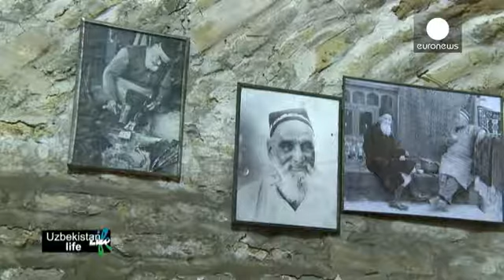Les artisans de Boukhara entretiennent le mythe - life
Boukhara a été fondée il y a 2500 ans. Par le passé, de nombreuses caravanes y faisaient étape...

Boukhara a été fondée il y a 2500 ans. Par le passé, de nombreuses caravanes y faisaient étape sur la Route de la Soie. La légende d'une oasis magique entre deux déserts se propageait alors jusqu'en Inde et en Chine. Aujourd'hui, la cité reste fascinante pour bon nombre de voyageurs.

Depuis Marco Polo, Boukhara - comme Samarcande, autre ville mythique d'Ouzbékistan - nourrit l'imaginaire : il y a ses innombrables monuments, mais aussi ses marchands qui accueillent encore les visiteurs sous les anciennes coupoles et dans leurs rues alentour. D'après notre guide, Mubashira Bahshilova, "on peut encore sentir cette atmosphère qui remonte à l'époque où l'ancienne cité était un centre économique majeur. Aujourd'hui encore, sous les coupoles," souligne-t-elle, "on vend des marchandises qui étaient acheminées ici il y a des centaines d'années et des produits locaux fabriqués à la main."

Ancienne cité islamique, la ville a conservé des vestiges de cette époque dont le minaret de Kalyan datant du XIème siècle. Grâce à une torche allumée en son sommet, il guidait les caravanes vers la ville.
Autre chef-d'oeuvre de la période prémongole : le mausolée d'Ismail Samani, édifié au Xème siècle. Ses façades présentent des jeux de lumières et de couleurs qui varient en fonction de la météo. Des effets qui s'expliquent d'après les spécialistes, par la disposition des briques. "L'architecte qui a réalisé ce mausolée a fait poser les briques de 18 manières différentes," nous explique Mubashira Bahshilova, "quand on regarde le bâtiment de près, on se rend compte que sur chaque façade, il y a dix fenêtres dont la décoration est spécifique," ajoute-t-elle, "les briques sont disposées différemment, donc aucune fenêtre ne se ressemble."
Dans cette ville aux 365 mosquées, 140 sites ont été classés au patrimoine de l'Humanité par l'Unesco.

Le plus grand représentant de la médecine arabe, Avicenne est né non loin d'ici, du temps des Samanides. Il se rendait souvent dans la résidence des émirs : la citadelle Ark qui a été plusieurs fois détruite au fil des siècles. A l'âge de 17 ans, Avicenne a guéri un émir dont la mort semblait certaine. Le médecin a refusé l'or qu'on lui offrait pour le récompenser : il a demandé un libre accès à la bibliothèque de la citadelle.

Autre héritage du passé : le sens de l'hospitalité des Ouzbeks. Du temps de la Route de la Soie, plus de 60 caravansérails avaient été construits à Boukhara pour accueillir et répartir les voyageurs selon leur langue. "Un invité, c'est comme un père," assure Doston Rajabov. "C'était comme ça dans les anciens temps et ce sera toujours comme ça," insiste-t-il, "on reçoit les invités comme son propre père."

Il y a des siècles, des danseurs prenaient aussi place dans les caravanes empruntant la Route de la Soie. A l'époque, les costumes devaient probablement ressembler aux pièces confectionnées aujourd'hui grâce à un savoir-faire ancestral. La broderie d'or - par exemple - a fait son apparition à Boukhara au IIème siècle avant Jésus-Christ. Les fils sont en or et en soie. La fabrication d'un manteau traditionnel peut prendre jusqu'à six mois. "Avant, mes enfants m'inspiraient," confie Bakshillo Djumaev, artisan-brodeur, avant d'ajouter : "maintenant ce sont mes petits-enfants qui m'inspirent et cette ville est aussi une source d'inspiration."

Nous découvrons le mausolée de Naqshband, considéré comme le maître d'une confrérie soufie. Une figure protectrice pour les artisans de la ville qui citent souvent l'un de ses préceptes : "le bras doit être occupé par le travail, le coeur par Dieu."

Les Kamalov eux sont forgerons depuis sept générations. Les méthodes de fabrication des célèbres couteaux de Boukhara sont enseignées de père en fils dans l'espoir que jamais ne cessent les bruits de la forge. "Il y a de la musique dans le travail d'un forgeron ; cette musique, c'est le rythme cardiaque," scande Ustoshokir Kamalov.